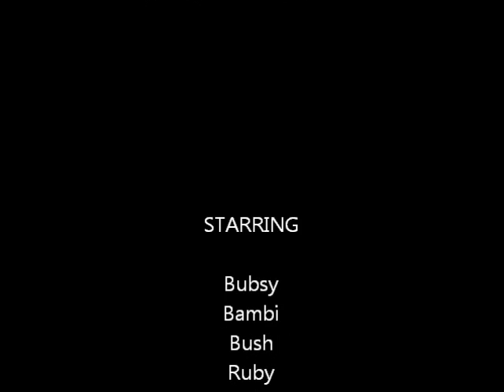Chariots Of Fur